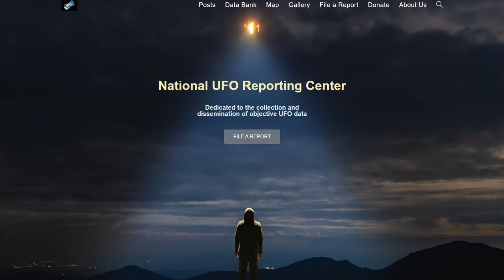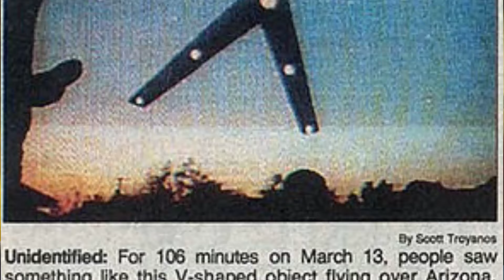EL OVNI DE ARIZONA (El avistamiento mas grande de Estados Unidos) Lo querían ocultar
En este episodio exponemos el caso sobre el avistamiento mas grande de Estados Unidos ocurrido en Arizona en 1997
Ya conocías el caso?